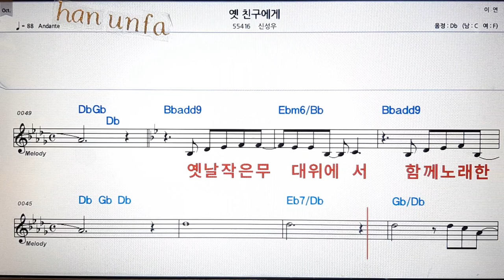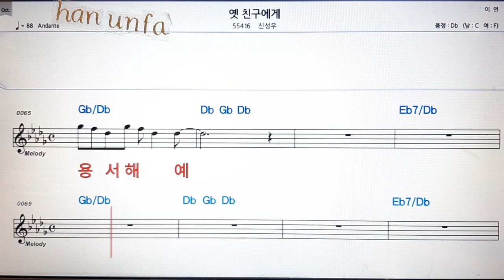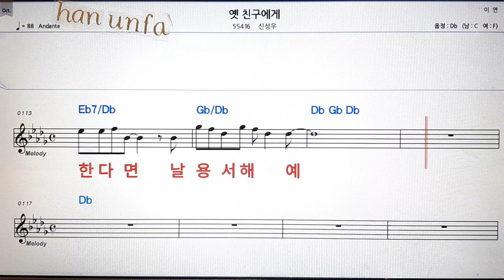옛 친구에게/신성우💋노래방 반주*기타 코드 악보*가라오케💖Karaoke*Sheet Music*Chord*MR